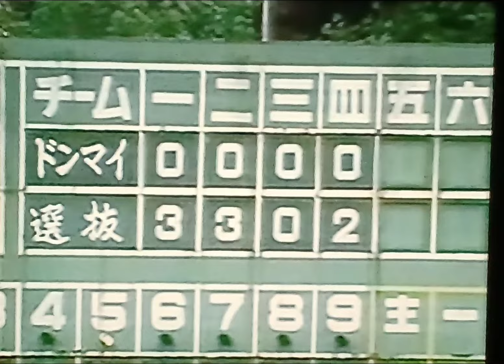1995チームどんまいVS日本女子ソフトボール対決 中畑清 土井 田野倉 田代 庄司